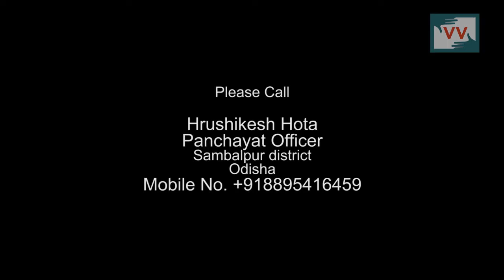Distress sale of Mahua, Odisha - Mamta reports for IndiaUnheard